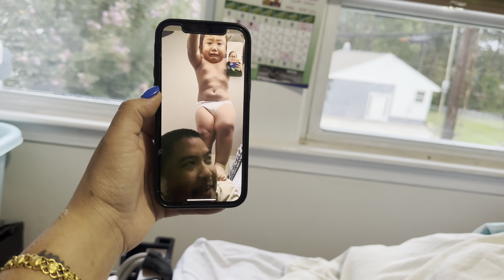Dima Bolnu Vayo🥹 Raj Bhai ko Birthday Celebration 🎉🥳 Family Fun 🤩 Khaling Siblings Vlogs🥰